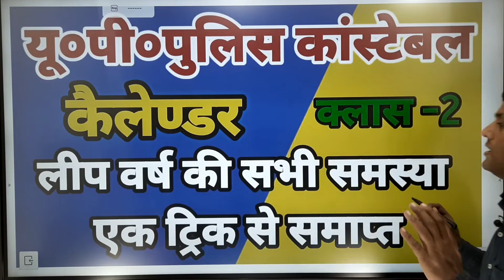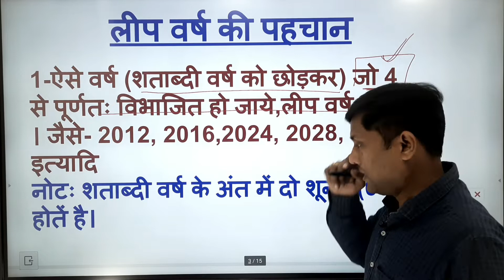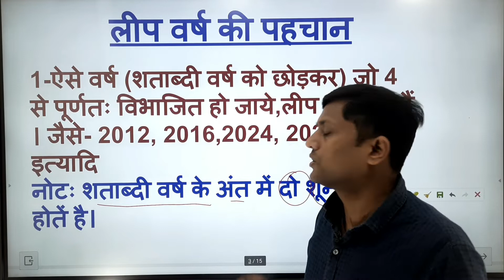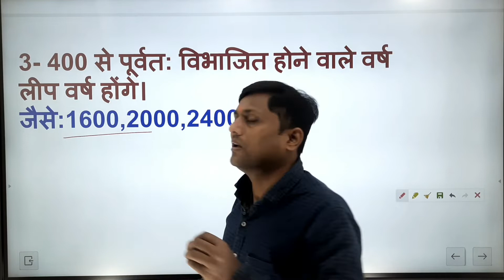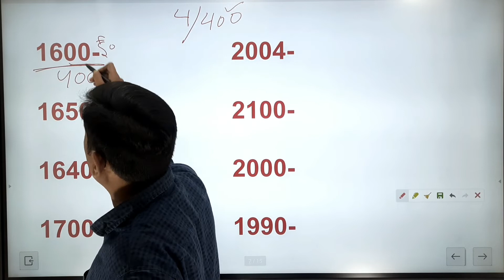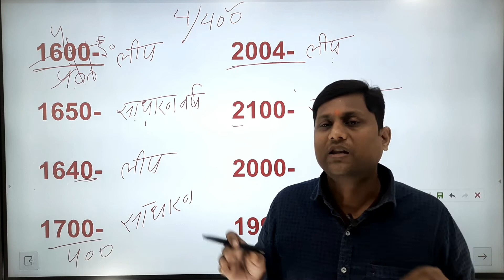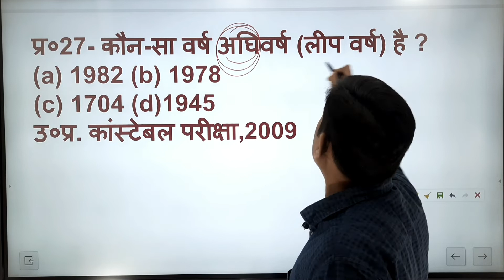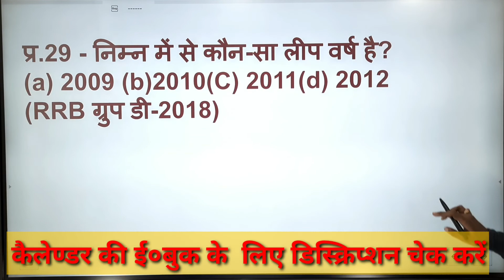calendar -2 leap year class-2 for upp लीप वर्ष के हर समस्या की एक धांसू ट्रिक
"कैलेण्डर ट्रिक्स" by tricky guru amit gupta की हैंडरिटेन ई.बुक (केवल हिंदी में /231 पेज ) की पीडीएफ परचेज करें।(व्हाट्सअप सुविधा नहीं है)